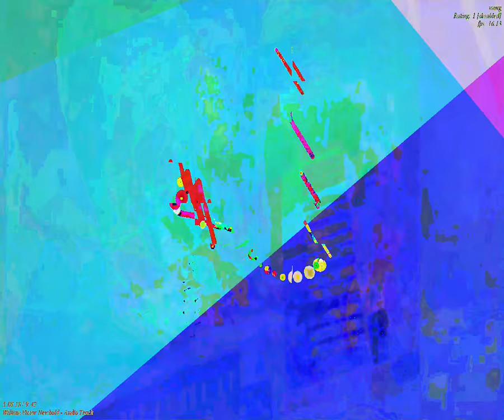[EPILEPSY WARNING] Movie 23 09 13 01h55m03s